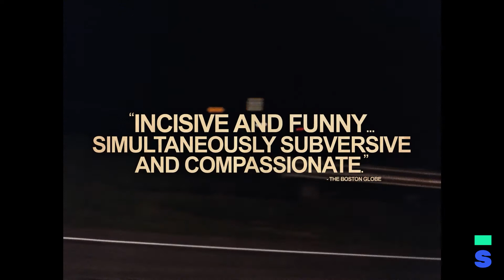River of Grass Trailer (Restored Version) | Spamflix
Streaming on Spamflix - a Video on Demand platform for Cult Films.

Directed by Kelly Reichardt / 1994, USA

Cozy, a thirtyish Florida housewife bored to tears with her drudging life, runs away with Lee, a young loser in search of thrills. After accidentally shooting a man, Cozy and Lee try to go on the lam as every outlaw couple before them—without quite ever getting it right.

Starring Lisa Donaldson, Larry Fessenden, Dick Russell, Stan Kaplan, Michael Buscemi, Lisa Robb, Santo Fazio, Monica Davidson, Sheila Korsi, Mitch Lewis